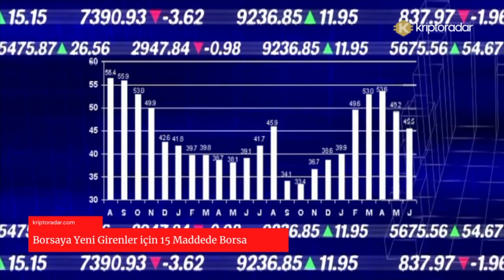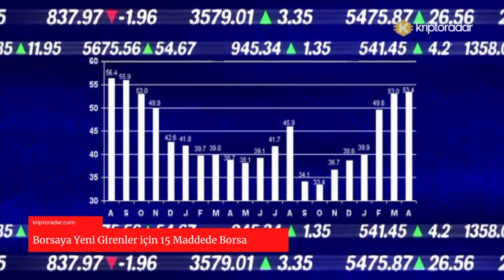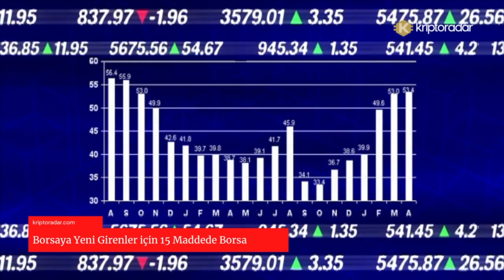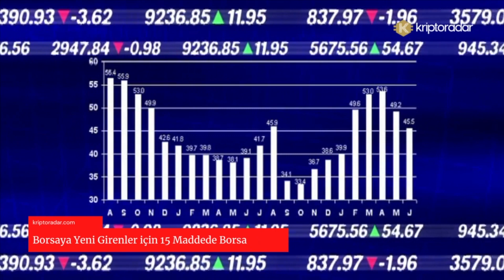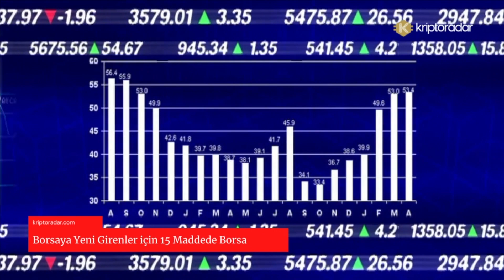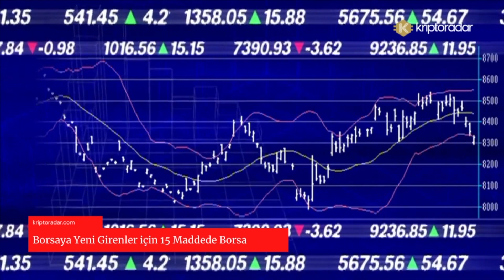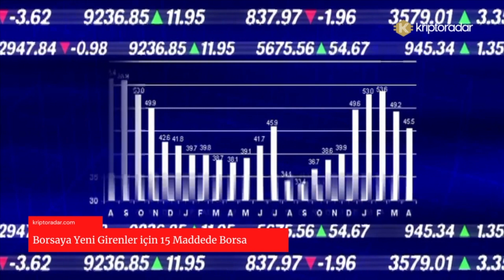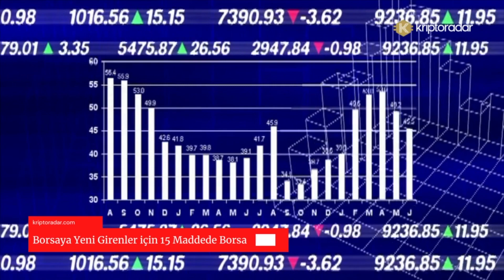Borsaya Yeni Girenler için 15 Maddede Borsa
✅ Borsa, tüccarların ve her türlü ürün alışverişi ile ilgilenenlerin alım satım gerçekleştirebilmek amacı ile devletlerin gözetimi altından yaptığı iş olarak belirtilmektedir. Talep edilen ürünlerin prensipler çerçevesinde sunulduğu piyasaya verilen ad olarak da tanımlanabilmektedir borsa. Ayrıca menkul değerler ve petrol ya da altın gibi kaynakların alım ve satımının belirli aralıklar ile denetlendiği platformlara borsa denilmektedir.
00:16 Borsaya Yeni Girenler için 15 Maddede Borsa
Borsanın Geçmişi
Borsada Yatırım Hesabı Açılırken Nelere Dikkat Edilmelidir?
Risk Bildirim Formu Nedir?,
Borsada İşlem Nasıl Yapılır?,
Borsada Kazanç Nasıl Elde Edilir?,
Borsada İşlem Yapabilmek için Ne Kadar Birikim Oluşturmak Gerekir?,
Borsada Hangi Yatırım Araçlarına Yatırım Yapılabilir?,
Yatırım Stratejisi Nedir?,
Yatırım Portföyü Nasıl Oluşturulur ve Yönetilir?,
Day Trade (Günlük İşlem) Nedir?,
Spread Nedir?,
Sermaye Piyasası Kurulu’nun Görevleri Nelerdir?,
Aracı Kurum Nedir?,
Ayı Piyasası ve Boğa Piyasası Ne anlama Gelmektedir?,

KriptoRADAR​ Güncel kripto para haberleri ve analizleri portalı.